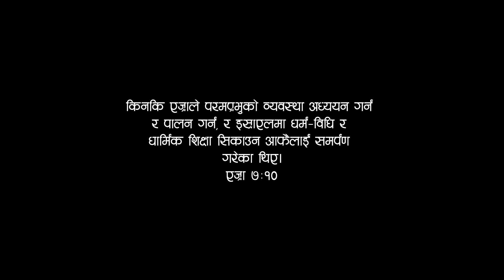उहाको बचन अनुसार हिड्नु जरुरि छ। Ep 14| Pastor Sangam Kc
A faith based YT channel encouraging us to live by faith not by sight.
थप जानकारी लिन हामीलाई फेस्बुकमा मेसेज गर्नुहोस
A CV Nepal initiative.